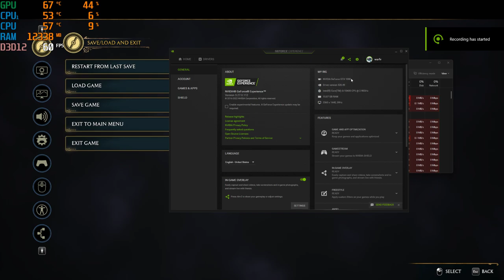Hogwarts Legacy - i5 10400 - 16gb - GTX 1080 8GB GRAPHIC CARD - 1080P 60 FPS